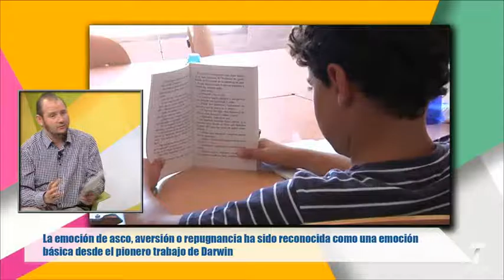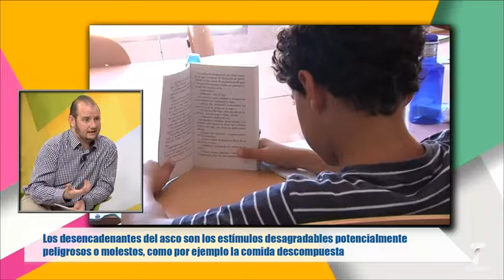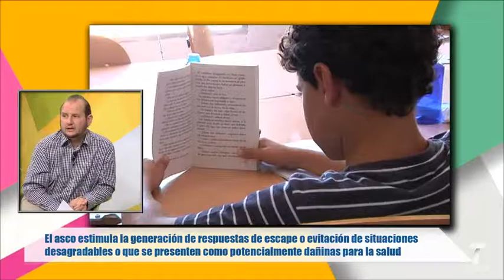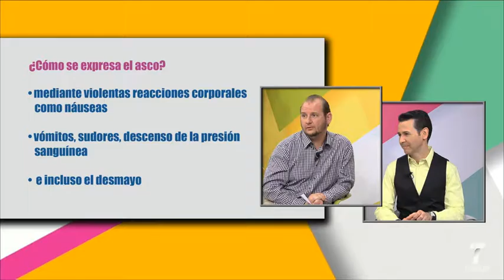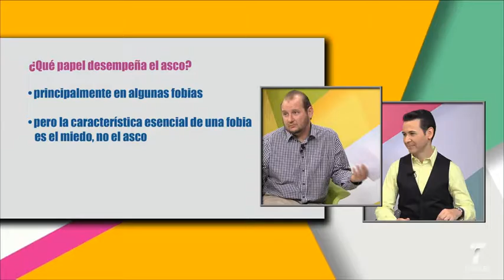2017 01 25 mseh1